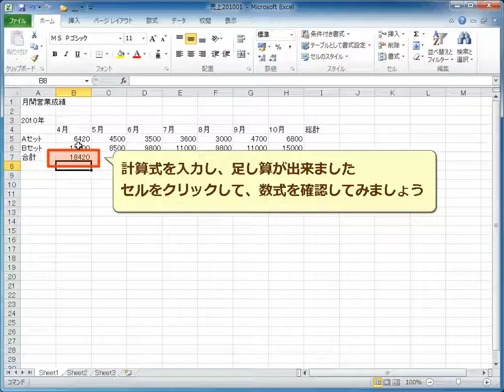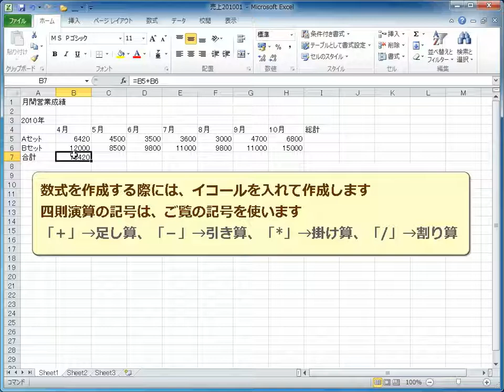セルに数式を入力し、足し算をする Excel2010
セルに数式を入力し、足し算を行う方法です。

「＋」→足し算、「－」→引き算、「*」→掛け算、「/」→割り算